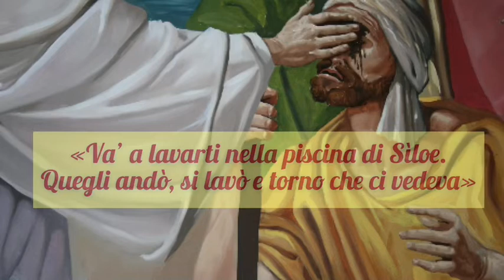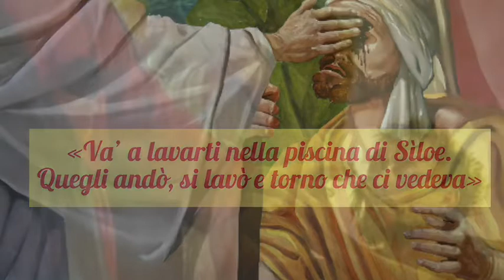Commento (italiano) al Vangelo della IV domenica di quaresima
Commento a Gv 9, 1-41 (don Felipe Brito)